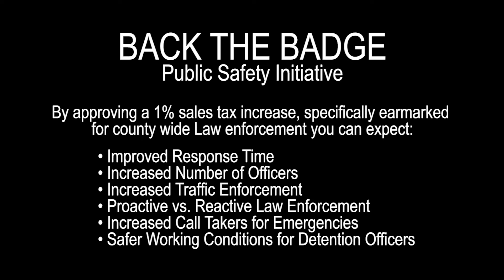Back The Badge - Willyn Webb, Exec. Director-Vision Charter Academy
The Back the Badge team estimates the 1 percent sales tax increase will generate approximately $2.9 million annually. By mutual agreement among the law enforcement agencies, the funds will be allocated as follows: Delta County Sheriff's Office, 48 percent or $1.392 million, and Delta Police Department, 31 percent or $899,000. Police departments in Cedaredge, Hotchkiss and Paonia will each receive 7 percent, or $203,000, which represents a double-digit increase in funding over their 2019 budgets.  School safety, improved response times and proactive law enforcement services are touted as expected improvement to service. Troubled neighborhoods, criminal strongholds, public nuisances and animal control enforcement would be targeted in an effort to improve quality of life.
(Information Courtesy Pat Sunderland DCI)